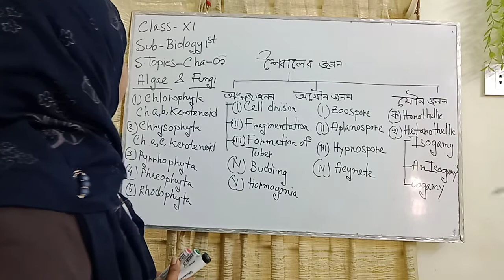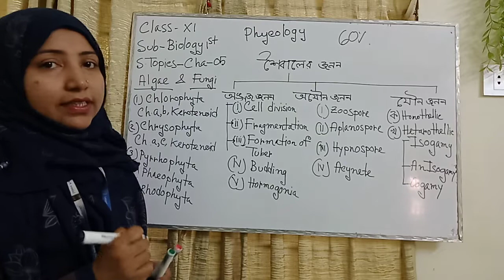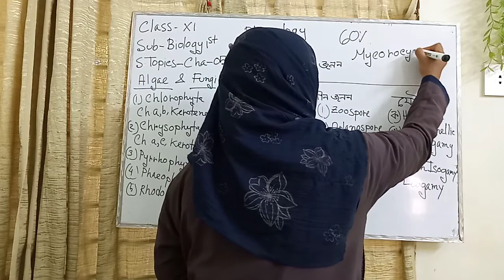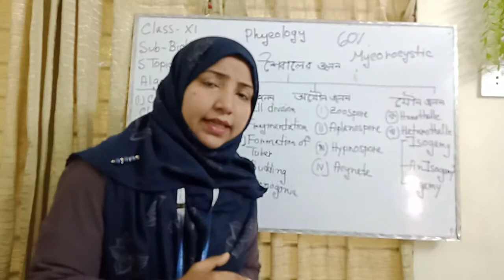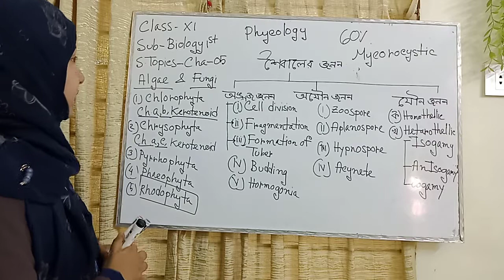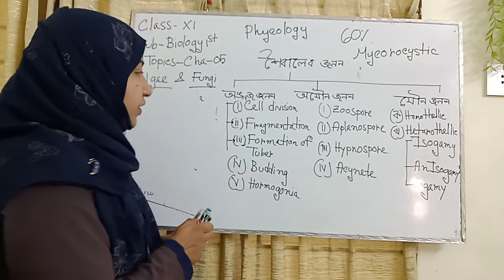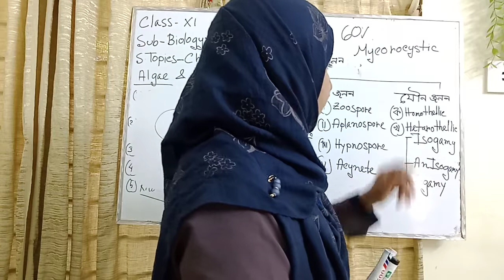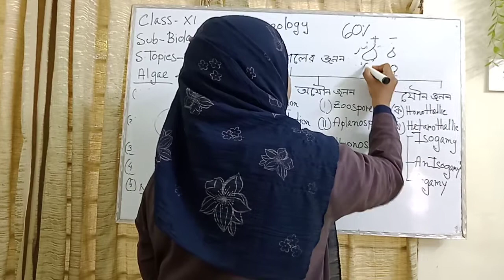Class xi(science)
Chapter -5(phycology)